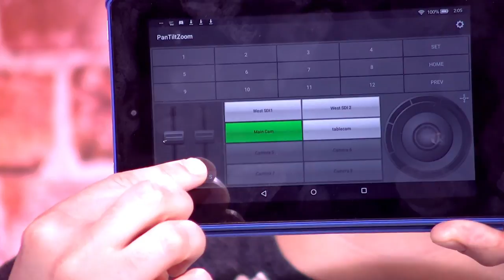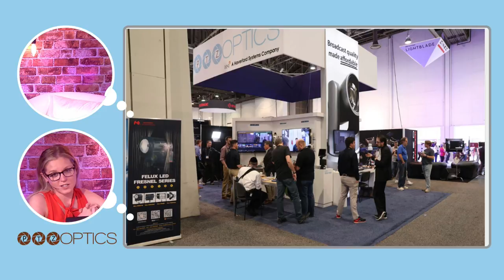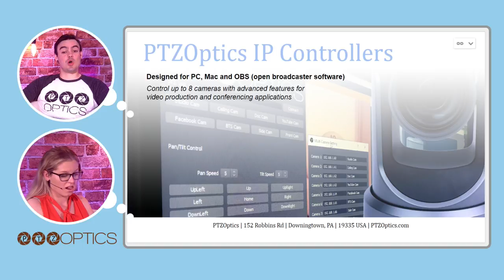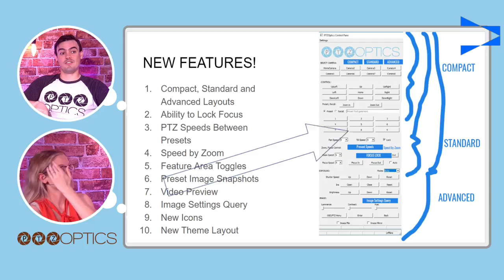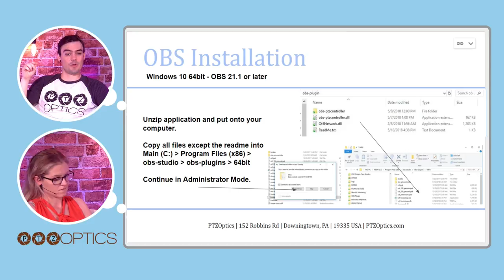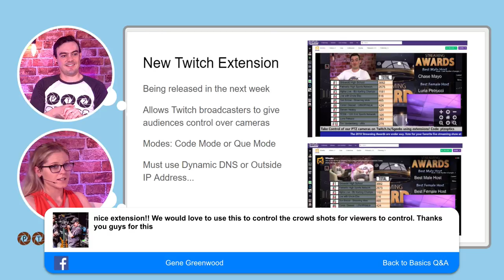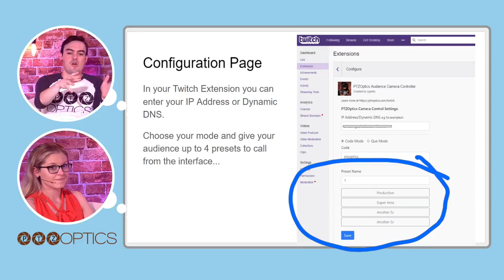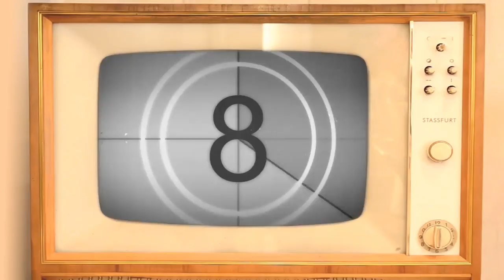OBS MAC & PC PTZ Control & InfoComm 2018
Today we are giving you a sneak peak on some new features soon to be added to the newly released Open Broadcaster Software PTZControl Plugin.

Now available for MAC & PC! 😯

We will also preview our plans for The 2018 InfoComm Show